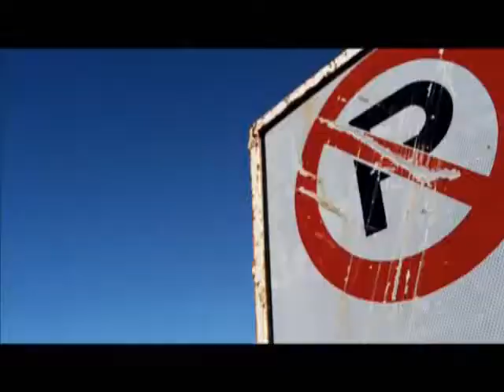"Rock Town" Music Video - Larry Berrio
Writers: Berrio / Grand / Fears
Label: Independent